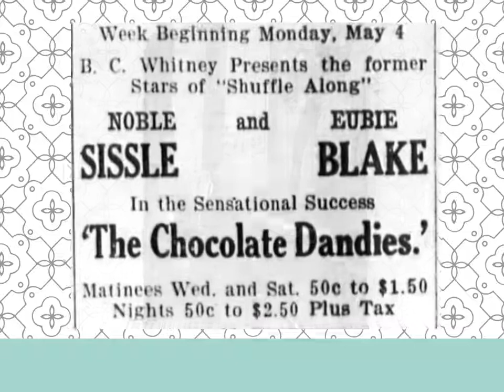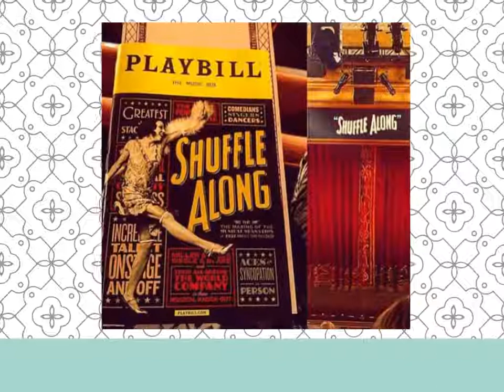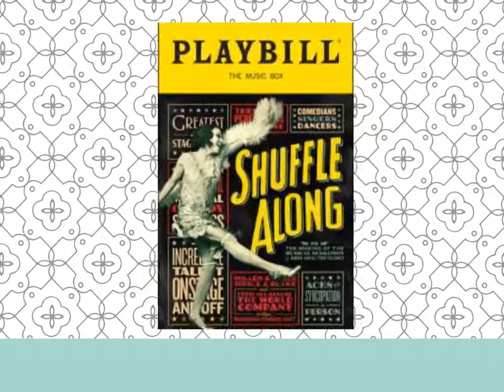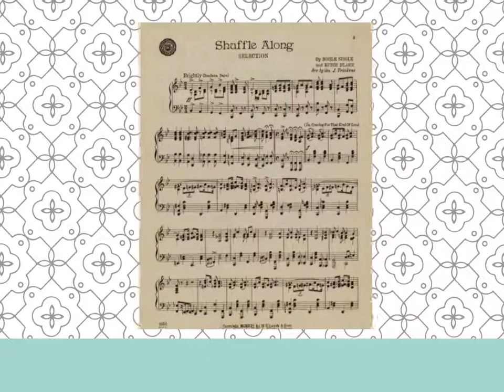SHUFFLE ALONG - EUBIE BLAKE and NOBLE SISSLE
Created by DALE RICARDO SHIELDS - Eubie Blake and Noble Sissle's SHUFFLE ALONG.
(Broadway production of Eubie (1978) and Shuffle Along (2016).

Photo: Julieta Cervantes
Rick Benjamin's Paragon Ragtime Orchestra

Iforcolor.org

*3 touring companies
*Integrated Broadway

A musical with music and lyrics by Noble Sissle and Eubie Blake, and a thin revue-style connecting plot about a mayoral race, written by Flournoy Miller and Aubrey Lyles.

The piece premiered on Broadway in 1921, running for 504 performances – an unusually long run during that decade. It launched the careers of Josephine Baker, Adelaide Hall, Florence Mills, Fredi Washington, and Paul Robeson, and became such a hit that it caused "curtain time traffic jams" on West 63rd Street. It had brief revivals in 1933 and 1952.

Shuffle Along, or, the Making of the Musical Sensation of 1921 and All That Followed is a musical adaptation based on the original book of the 1921 musical, focusing on the challenges of mounting the original production of Shuffle Along and its effect on Broadway and race relations.

The four writers were African-American Vaudeville veterans who first met in 1920 at an NAACP benefit that was held at the newly opened Dunbar Theatre in Philadelphia. None of the four had ever written a musical or even appeared on Broadway. Promoters were skeptical that a black-written and produced show would appeal to Broadway audiences. After finding a small source of funding, Shuffle Along toured through New Jersey and Pennsylvania. However, with little funding, it was difficult to meet travel and production expenses, and the cast rarely got paid. When the show came back to New York, about a year later, during the Depression of 1920–21, the production owed $18,000 and faced strong competition on Broadway in a season that included Florenz Ziegfeld's Sally and a new edition of George White's Scandals. It was only able to book a remote theater on West 63rd Street that had no orchestra pit. In the end, however, the show earned $9 million from its original Broadway production and three touring companies, an unusual sum in its time.

The show premiered on Broadway at the Daly's 63rd Street Theatre on May 23, 1921, and closed on July 15, 1922, after 504 performances. It was directed by Walter Brooks, with Eubie Blake playing the piano. The cast included Lottie Gee as Jessie Williams, Adelaide Hall as Jazz Jasmine, Gertrude Saunders as Ruth Little, Roger Matthews as Harry Walton, and Noble Sissle as Tom Sharper. Gertrude Saunders was replaced by Florence Mills. Josephine Baker, who was deemed too young at the age of 15 to be in the show, joined the touring company in Boston and then joined the Broadway cast when she turned 16. Bessie Allison's first professional performance was in Shuffle Along. The orchestra included William Grant Still and Hall Johnson. The musical toured successfully throughout the country up to 1924.

The show was revived at the Mansfield Theatre, New York City, from December 26, 1932, to January 7, 1933, starring Sissle, Blake, Miller, Lyles, Mantan Moreland, and Bill Bailey. This production was unsuccessful and closed after 17 performances.

During World War II, Sissle and Blake adapted and performed Shuffle Along for USO shows, with an ensemble that included pianist and vibraphonist Sylvester Lewis.

A 1952 revival, starring Sissle and Blake, Avon Long, and Thelma Carpenter and choreographed by Henry LeTang, was also unsuccessful. It opened at the Broadway Theatre on May 8, 1952, and closed after four performances, but was recorded in an abridged form by RCA Victor, combined with selections from Blackbirds of 1928.

An excerpt of Shuffle Along, the musical fight between the two leading characters, was made into a short talkie film by Warner Bros in the early 1930s. It, and another similar short featuring Miller and Lyles, were found in the Warner Bros archives in 2010, where they had been misfiled. The titles are "The Mayor of Jimtown" and "Jimtown Cabaret".

A stage adaptation, titled Shuffle Along, or, the Making of the Musical Sensation of 1921 and All That Followed, featured the original music from Shuffle Along and other songs by its creators, with a book written by George C. Wolfe based on the original by Miller and Lyles and historical events. The show focuses on the challenges of mounting the 1921 Broadway production of Shuffle Along, its success, and its aftermath, including its effect on Broadway and race relations. The production opened on Broadway in April 2016 at the Music Box Theatre, directed by Wolfe, and choreographed by Savion Glover. The cast starred Audra McDonald as Lottie Gee, Brian Stokes Mitchell as Miller, Billy Porter as Lyles, Brandon Victor Dixon as Blake, and Joshua Henry as Sissle. The adaptation received ten 2016 Tony Award nominations but won none. The production closed on July 24, 2016.

Wikipedia®